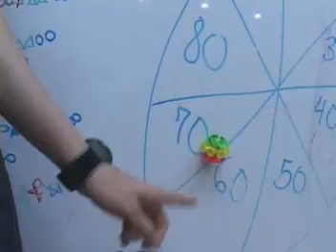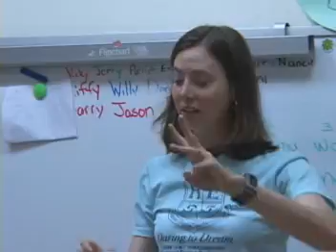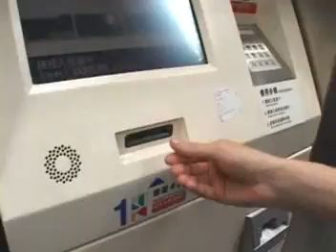Teach English in TAIWAN: Caroline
Caroline and fiance Wei living and working in Taiwan. Caroline is one of five Hess Teachers I filmed for this documentary last summer.